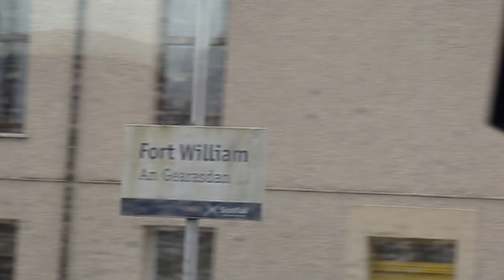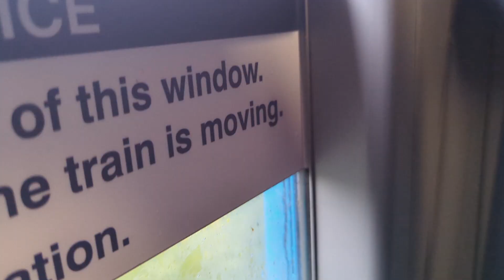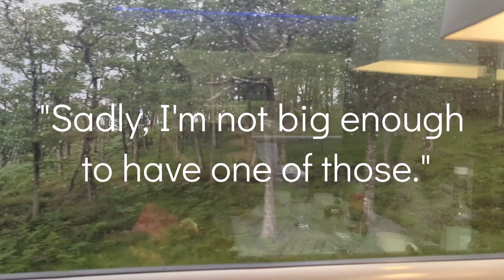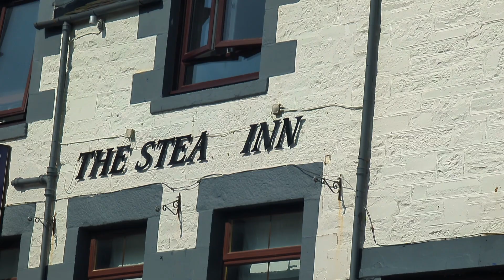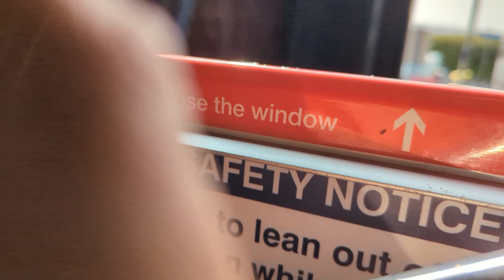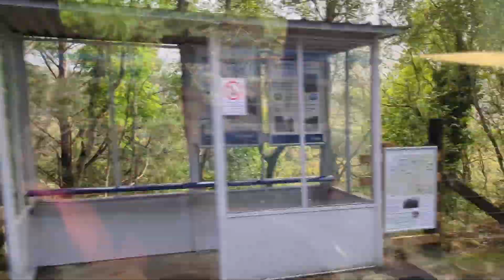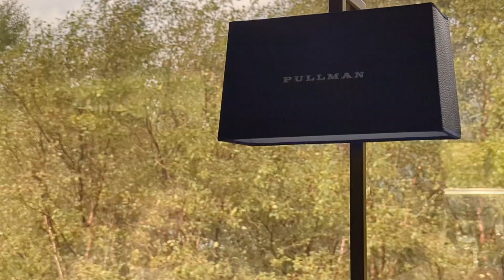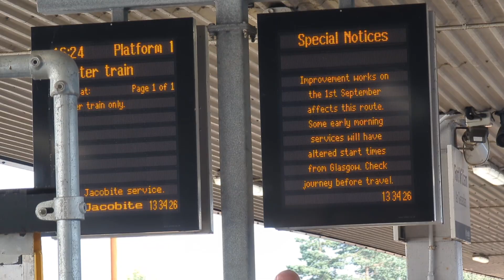I travelled on one of the UKs poshest trains Episode 3 Day 2 - Proper Scotland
Including the Glenfinnan Viaduct and very dramatic scenery!